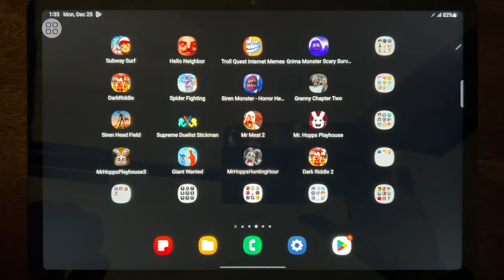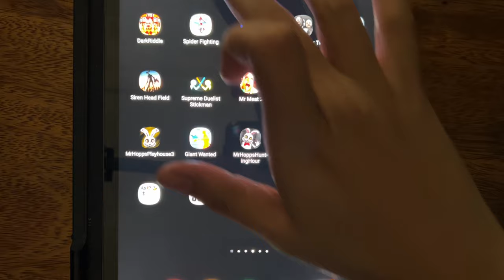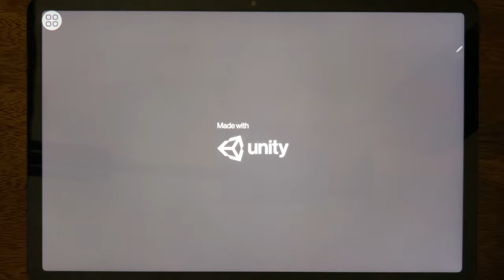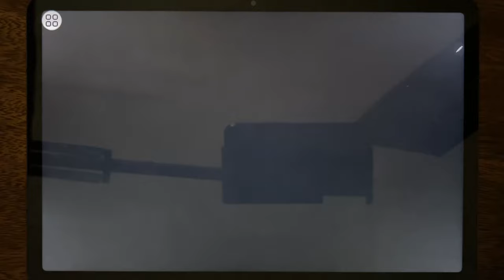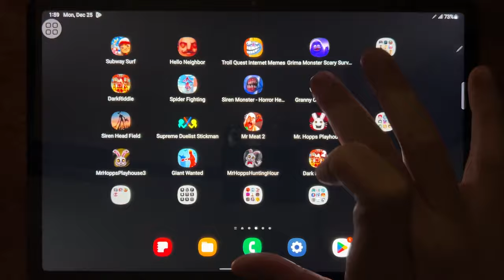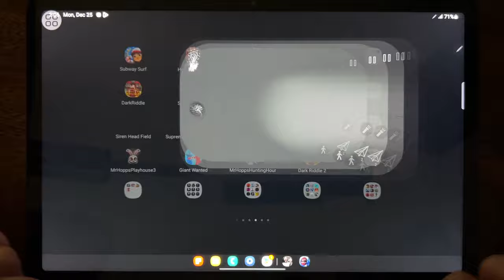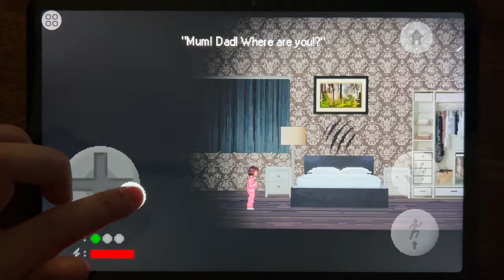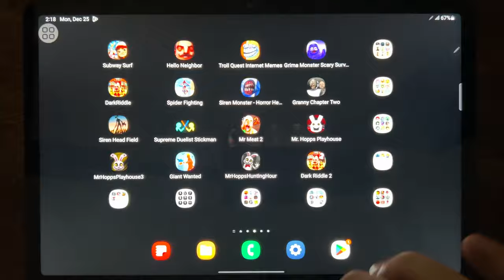Subway Surf, Hello Neighbor, Troll Quest Internet Memes, Grimace Monster Scary Survival, Dark Riddle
Subway Surf, Hello Neighbor, Troll Quest Internet Memes, Grimace Monster Scary Survival, Dark Riddle, Spider Fighting, Siren Monster Horror Head 3D, Granny Chapter Two, Siren Head Field, Supreme Duelist Stickman, Mr Meat 2, Mr Hopps Playhouse, Mr Hopps Playhouse 3, Giant Wanted, Mr Hopps Hunt, Dark Riddle 2